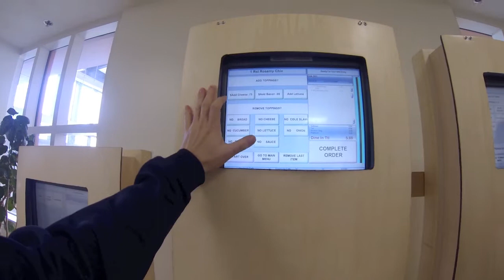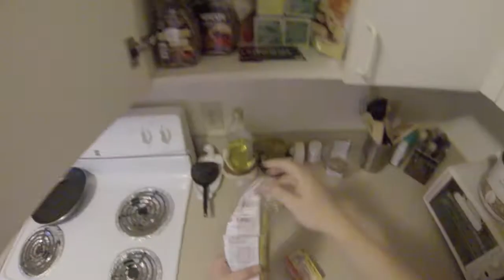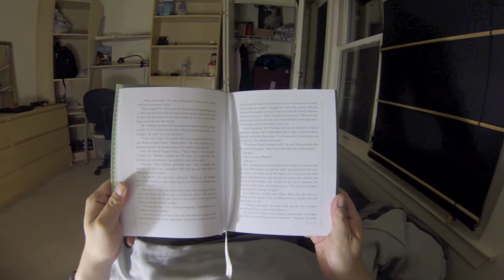My Day on Chapel Hill - UNC Hospital - GoPro Hero 3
Video about one of my weekly days in the UNC Hospital in Chapel Hill.
Music by Sublime - What i got - Santeria - Wrong way.